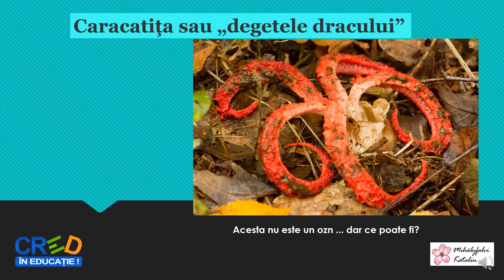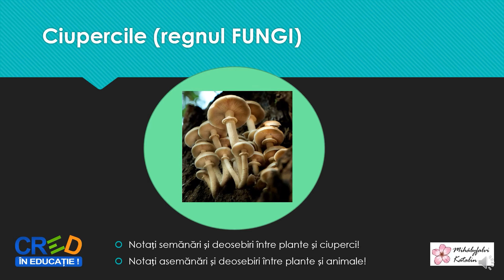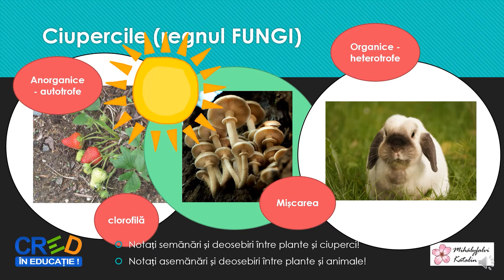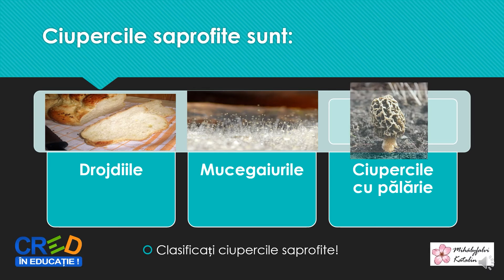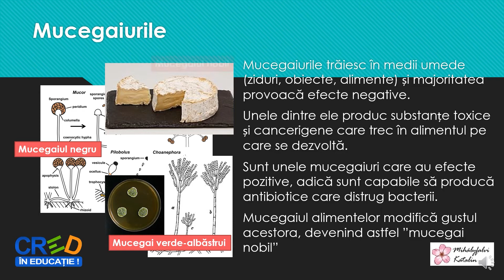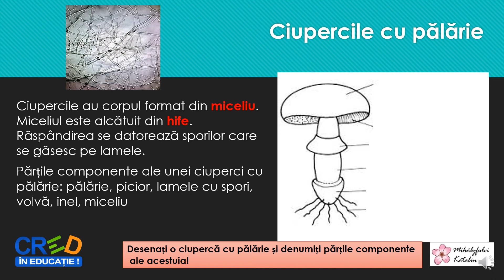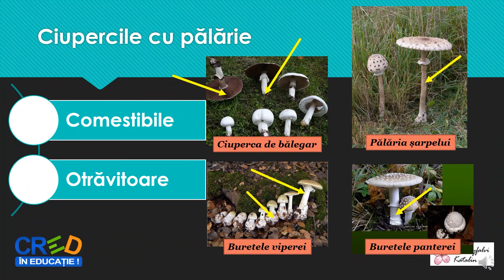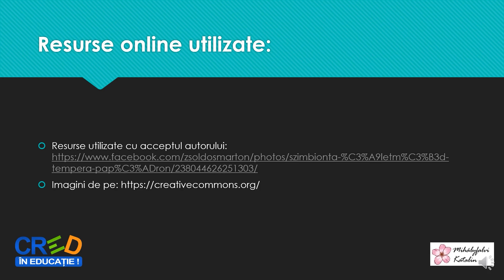Ciupercile - Regnul Fungi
Completarea legendei unui desen realizat pe baza informațiilor din diverse surse - texte, imagini (de exemplu: relații între viețuitoare, adaptări morfologice ale viețuitoarelor la mediul de viață)
După parcurgerea lecției din Livresq unde sunt prezentate caracteristicile morfologice ale ciupercilor, elevii realizează legenda următoarelor scheme de desene:
- Mediul de viață ale ciupercilor
- Asemănări și deosebiri între plante-ciuperci-animale
- Clasificarea ciupercilor
- Rolul și importanța ciupercilor
- Structura unui ciuperci cu pălărie
Resursa educațională poate fi valorificată într-o activitate de 30-40 de minute. Resursa poate fi utilizată online, prilej cu care profesorul poate aduce exemple și explicații suplimentare.